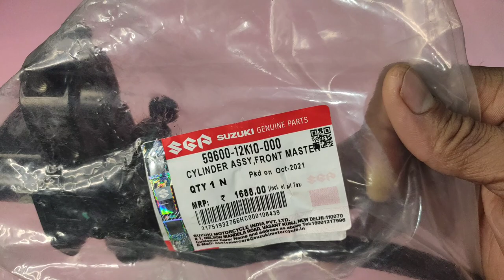Suzuki Gixxer Bs6 Fi / SF 2021 For Master Cylinder Assy / Hydraulic Brake Lever Assy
Address : R .N Road Jashore
Artist: tubebackr
Track: SWAY

Suzuki Gixxer spare parts in wholesaler  Bike accessories In BD |
 বাইক এক্সেসরিজ কিনুন